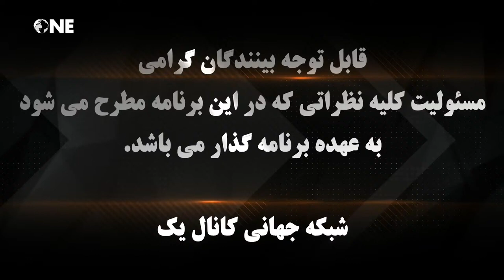آیا آمریکا می تواند منطقه را مدیریت کند؟ گفتگو با رضا علوی